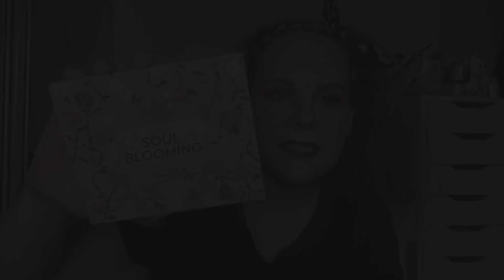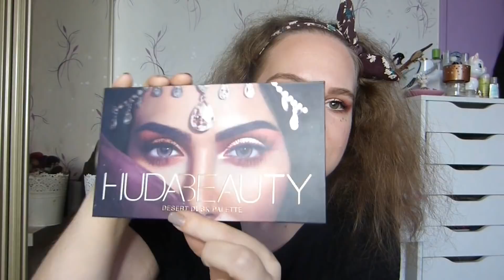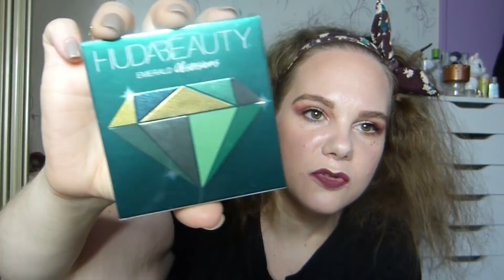Je fais le tri dans mes palettes de maquillage !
Il était temps que je fasse du tri dans mes palettes... C'est le produit que je préfère dans le maquillage en général... alors c'est toujours un peu difficile même si je trouve ça nécessaire.

Je ne vais pas mettre les liens de toutes mes palettes mais vous pourrez les trouver entre autre :